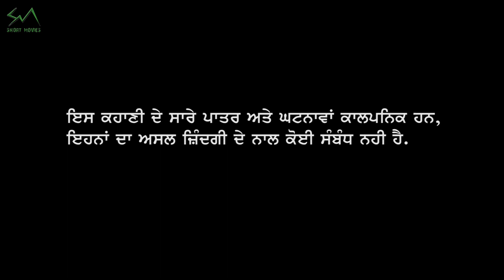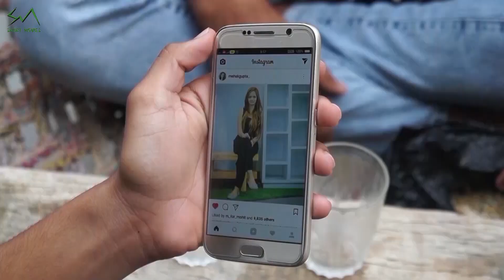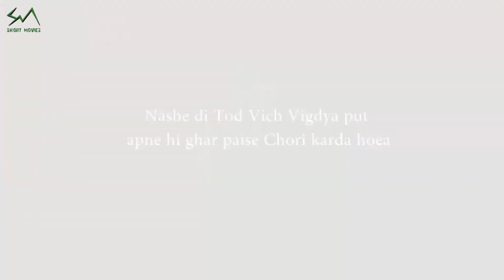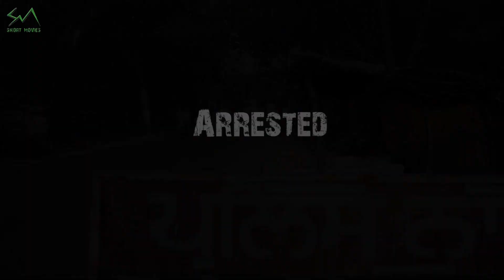Rulda Punjab (2017) | Full Movie | Punjabi Studio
Rulda Punjab (ਵਿਗੜੇ ਪੁੱਤਾਂ ਦੀ ਕਹਾਣੀ)
A short movie based on drugs. "Short Movies" Production.

Casting:
Yug Sahni
Sandeep Sahni
Ajay Sahni
Navjeet VK
Ricky Sharma
Mani Kalsi
Arsh Kaler

Director, Editor & Writer: Sandeep Sahni

Song:
1. Velliyan Di Yari
    Singer: Arsh Kaler
    Lyrics:  Sandeep Sahni

 2. Chitte Da Saroor
    Singer: Sunny Kalsi
    Lyrics:  Sandeep Sahni & Mani Likhari

Special Thanks: Green View